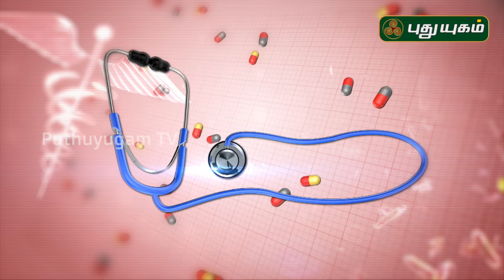கிட்னியில் கல்? வீட்டில் இருந்தபடியே குணமாக்குவது எப்படி? | Doctor on Call | 01-08-2020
l

கிட்னியில் கல்? வீட்டில் இருந்தபடியே குணமாக்குவது எப்படி?
விளக்கமளிக்கிறார் Dr. Anitha,